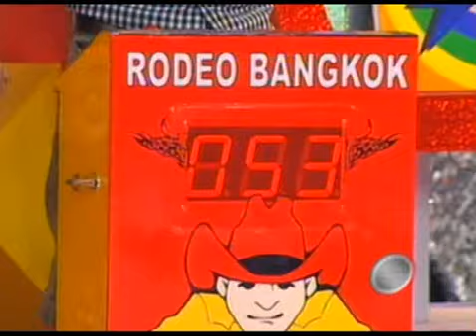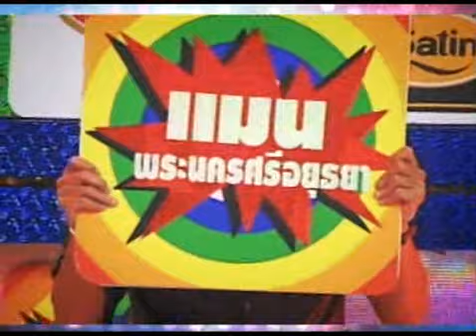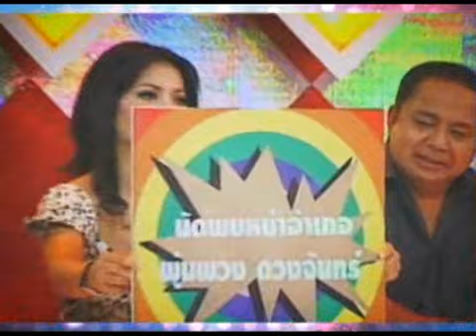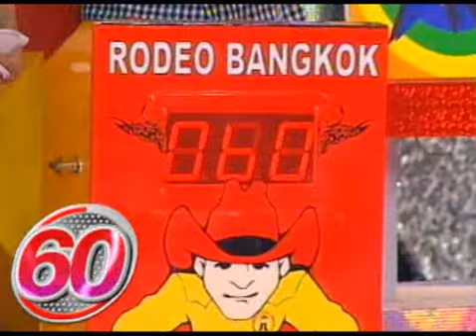พระนครศรีอยุธยา ปะทะ ประจวบ Part 3